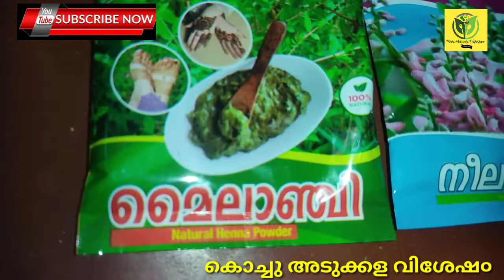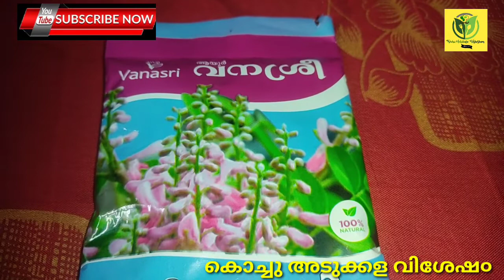അകാലനരയ്ക്ക് ഇതാ ഒരു ശാശ്വത പരിഹാരം/100% റിസൾട്ട്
അകാലനര മൂലം ബുദ്ധിമുട്ടു നേരിടുന്നവർ
ഒരുപാടാണ് അവർക്കു വേണ്ടി ഉള്ളതാണ് ഇന്നത്തെ വിഡിയോ